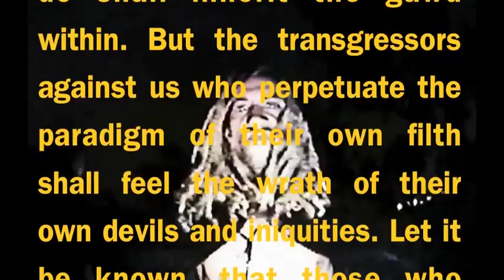NÜ RELIGION music video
children of the dirt who are gawds of the earth, abandon the judeo-christian infection and become the NÜ RELIGION

🎥: dakota may and daniel
edited by: zoin and dom